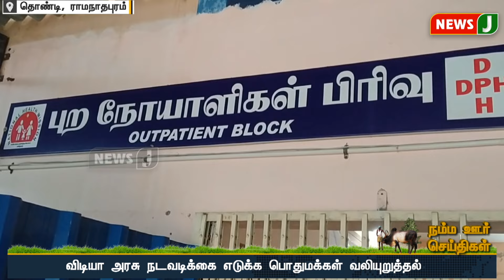நம்ம ஊர் செய்திகள் || Today Tamil District News | 25 SEP 2024 | Namma Ooru Seithigal || NewsJ